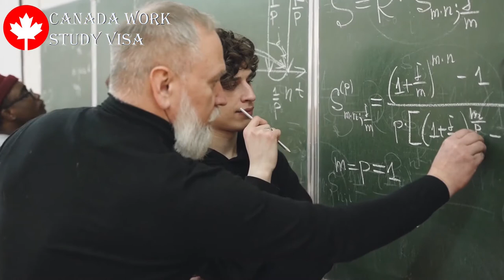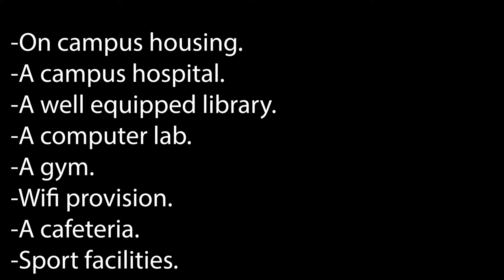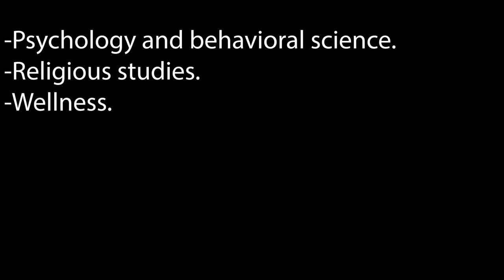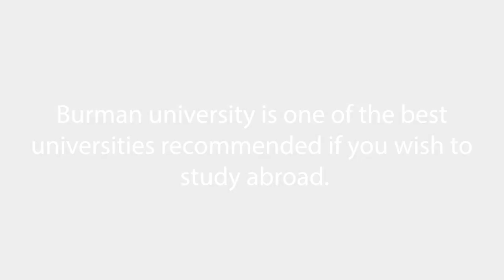Burman University Canada | Admissions and Scholarships In 2022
This video briefly discusses about the admissions requirements and scholarships program of Burbam University Canada. it also gives you much more information you would need.

Burman University is located in Lacombe, Alberta, Canada. The higher institution is founded and funded by the Seventh-day Adventist Church in Canada. Established in 1907, Burman university is arguably the oldest university in Alberta.

Currently, The Thirty-Five (35) full-time faculty professors in the school are committed to providing quality education for all local and international students.

Their passion and commitment to education create an uncommon experience for students.

With such experienced and talented professors, Burman University is confident that students will receive the best education, gaining the knowledge and skills needed to be the best in their chosen field of studies.

The Burman university campus consists of Seventeen (17) buildings. These buildings include the administration building, the College Heights Christian School (for K-9 students), the College Heights Seventh-day Adventist Church, Parkview Adventist Academy (for grade 10-12 students), and a few other buildings.

Burman University deems both international and indigenous students eligible for admission only if they have IELTS/TOEFL/PTE or any other similar qualifications as an alternative. The university also accepts GRE as a viable qualification for admission.

Also read About the cheapest study courses you can go for in Canada 👇